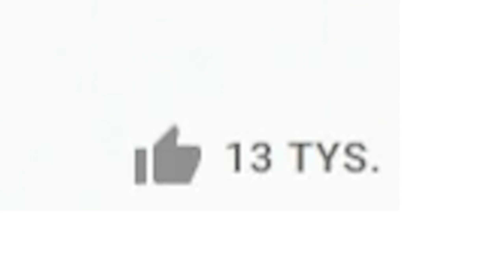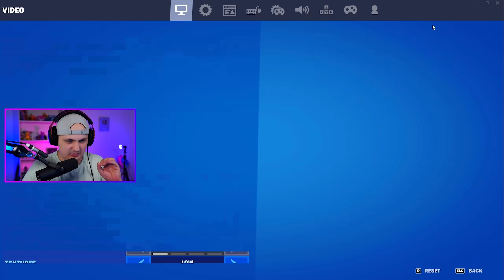🔥Inwazja OBCYCH Wielka AKTUALIZACJA w Fortnite Sezon 7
Rafa odkrywa sekrety nowej aktualizacji w Fortnite Sezon 7!

Wspieraj mnie z kodem EWELA w sklepie! Dzięki! 😋